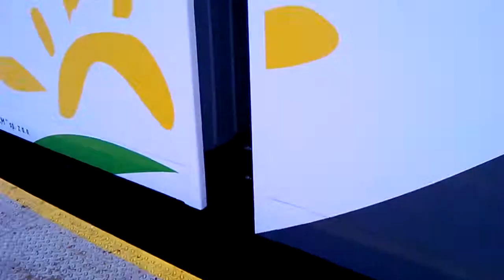Obejście składu EN57-1756ra+ kabina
Sprawdzamy skład en57 razem z kabiną maszynisty powiedzenie zamknięty cztery spusty przestaje być powiedzeniem